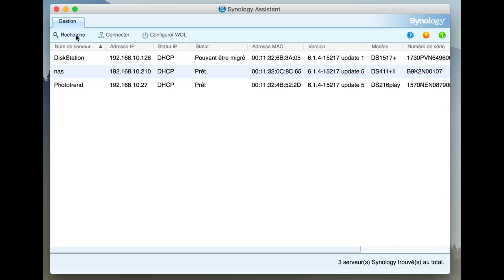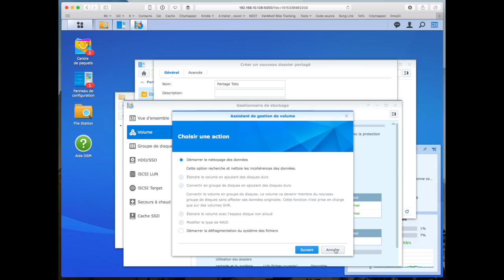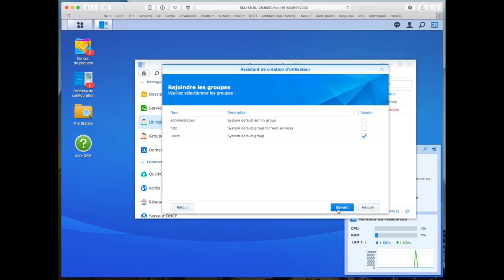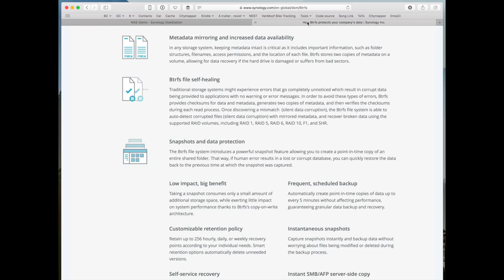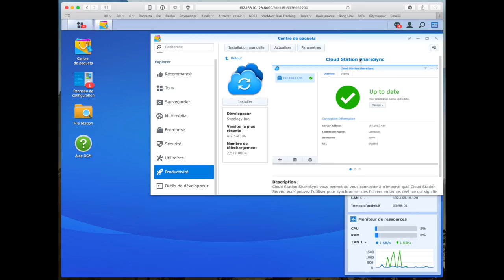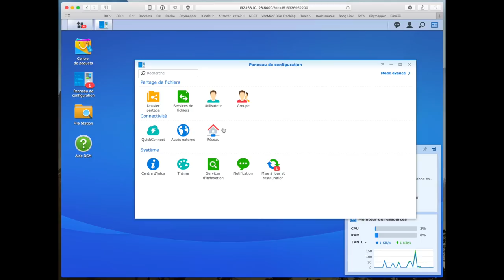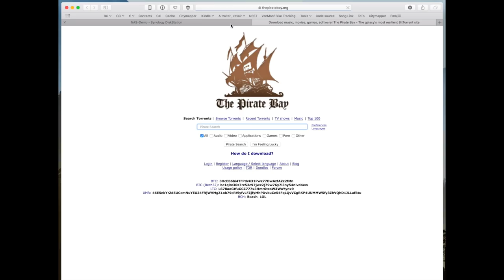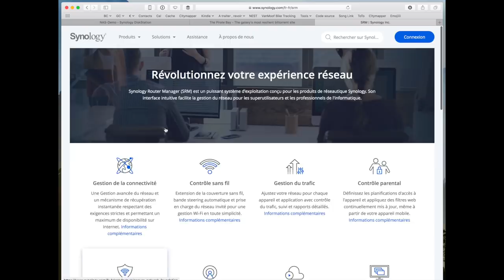Synology DS1517+ et DSM : tour d'horizon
Petite vidéo sur le NAS Synology DS1517+ et sur son OS : DiskStation Manager